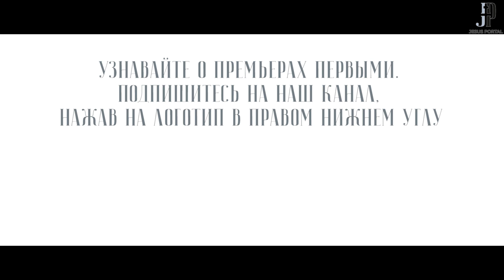Церковь свята вопреки нам с вами. Проповедь 13.09.2020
13 сентября 2020. Проповедь митрополита Волоколамского Илариона на Божественной литургии. Храм в честь иконы Божией Матери «Всех скорбящих Радость». Москва, ул. Большая Ордынка, 20.

Категория 16+